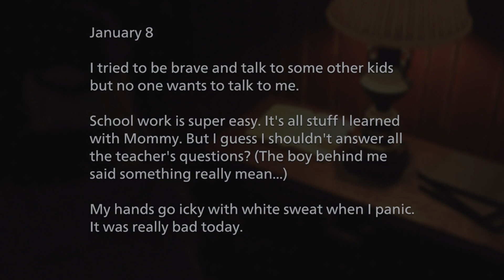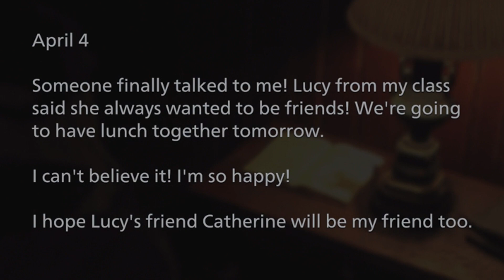MUN PAHIN PAINAJAINEN... | Resident Evil: Shadows Of Rose - Jakso 3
EN HALUNNUT PALATA TÄNNE... kerään itseni kasaan viimeistä jaksoa varten!